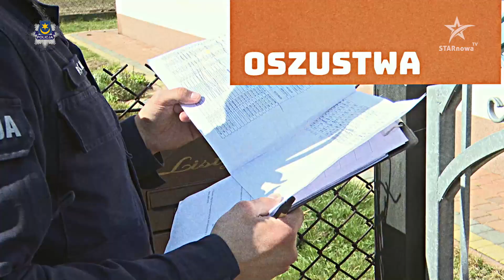"Tarnowska Kronika Policyjna" (odc. 146)